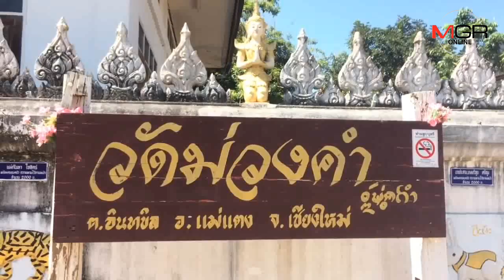เผาแล้ว ศพครูอนุบาลเหยื่อเก๋งชนสลับผู้ต้องหา-ญาติยังคาใจคู่กรณี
08/11/2018 เผาแล้ว ศพครูอนุบาลเหยื่อเก๋งชนสลับผู้ต้องหา-ญาติยังคาใจคู่กรณี
ศูนย์ข่าวเชียงใหม่ - เผาศพแล้ว ครูอนุบาลแม่เลี้ยงเดี่ยวลูก 3 คนที่เชียงใหม่เหยื่อเก๋งซิ่งแซงชน ครอบครัวเผยยังทำใจไม่ได้โดยเฉพาะลูกที่ร้องไห้หาแม่ทุกคืน ย้ำยังคาใจคู่กรณีสลับตัวคนรับผิด ยันทวงความเป็นธรรมถึงที่สุด